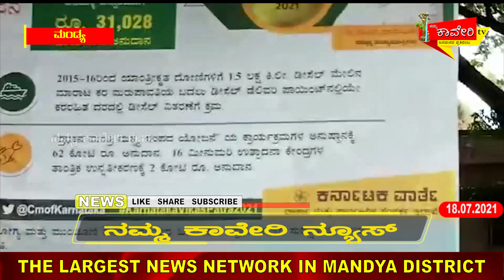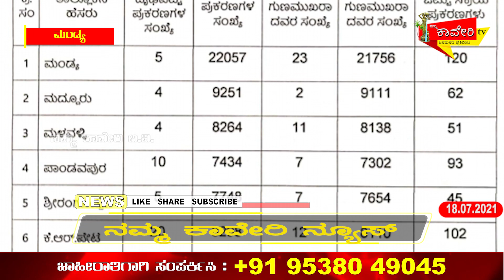SSLC ವಿದ್ಯಾರ್ಥಿಗಳಿಗೆ ಆಲ್ ದಿ ಬೆಸ್ಟ್ ಹೇಳಿದ ಜಿಲ್ಲಾ ಪಂಚಾಯತಿ ಸಿಇಓ